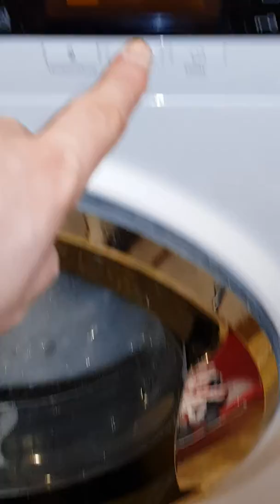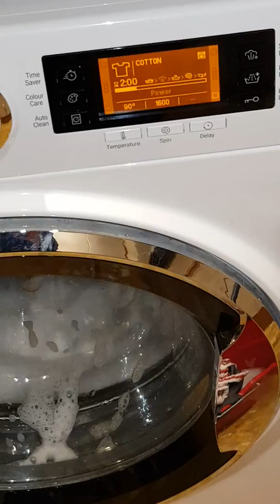Cleaning out the hotpoint after washing dog beds